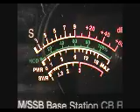429 & 510 4/27